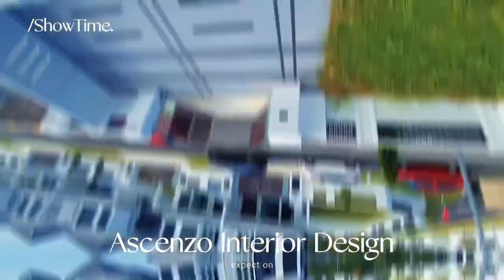【工地团团转2024-第二十二集 @ Setia Tropika - Alocasia 3】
半独立corner lot 我们来了！✨
设计师承佳 今年更进一步，半独立扩建 + 全屋设计
先检查屋子缺陷 后…我们就来看看设计图吧！😍
Please do not hesitate to CALL us or PM us 😊
Call / WhatsApp / WeChat @
🏢 Showroom Address: 30, Jalan Setia Tropika 10/10, Taman Setia Tropika, 81200 Johor Bahru, Johor.
🏢 Factory Address: 8, Jalan Ekoperniagaan 1/24, Taman Ekoperniagaan, 81100 Johor Bahru, Johor.